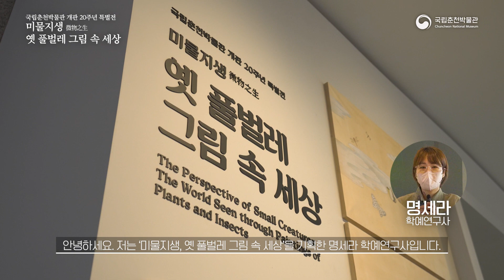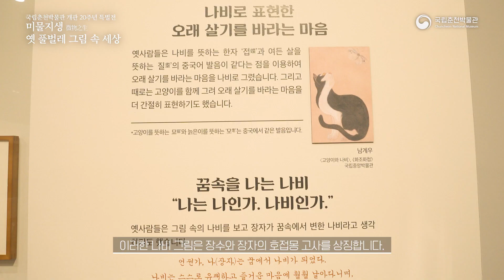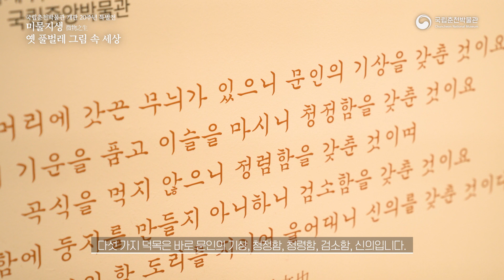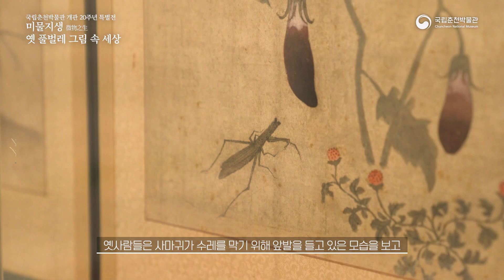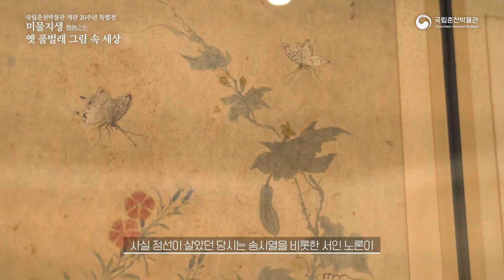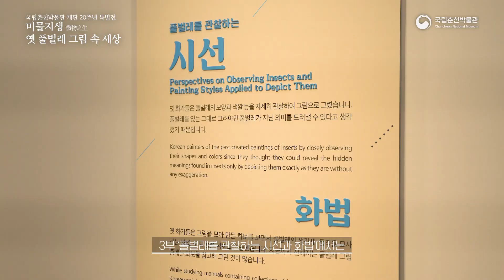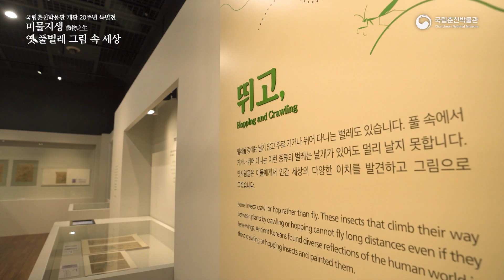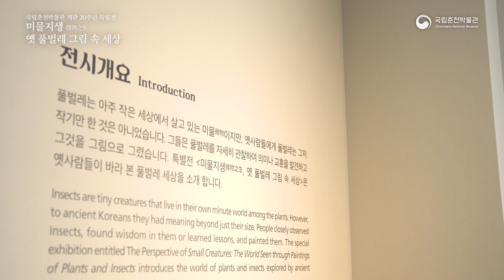2022 국립춘천박물관 개관20주년 특별전 〈미물지생微物之生, 옛 풀벌레 그림 속 세상〉 전시해설 영상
국립춘천박물관 개관20주년 특별전
〈미물지생微物之生, 옛 풀벌레 그림 속 세상〉
The Perspective of Small Creatures:
The World Seen through Paintings of Plants and Insects

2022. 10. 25. Tue - 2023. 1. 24. Tue

국립춘천박물관 기획전시실
이번 전시를 기획한 명세라 학예연구사와 함께 세상에서 가장 작은 풀벌레 세상 속으로 들어가 볼까요?